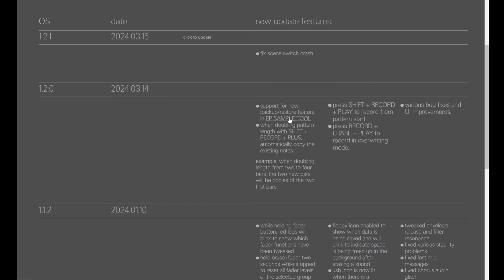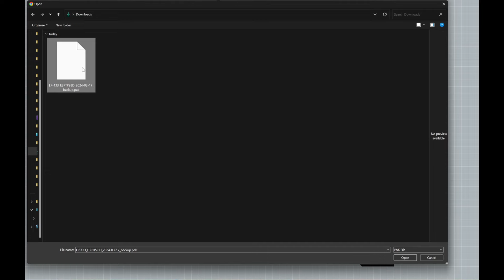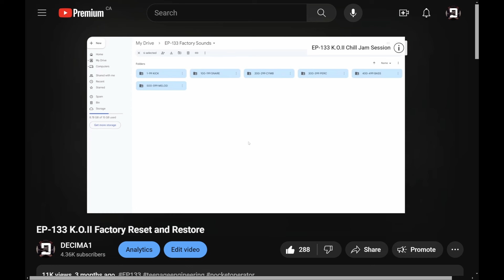EP-133 K.O.II Update, Restore, & Backup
In this video I show you how to update, do a local backup and restore the EP-133 K.O.II back to the factory sounds.
0:00  Intro
0:13 Local Backup
0:57 Restore Factory Sounds
1:49 Local Backup restore

EP–133 K.O.II is a 64 MB sampler and composer. just like its pocket-sized predecessor PO-33 K.O!, this sampler is a mighty contender on the stage, in the studio and in the ring. sample directly from your favorite source using the built in mic or 3.5 mm input jack,
sync and sequence your entire setup using sync and midi in/out. power it all with just 4x AAA batteries. make your next hit with punch-in effects 2.0™ then smash your beat with the built in distortion and FX.